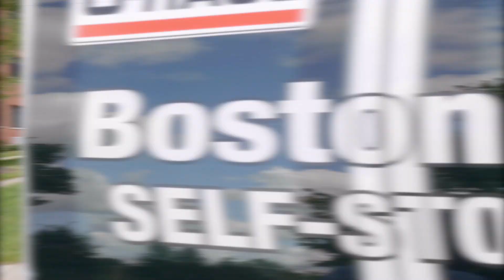Move-in Day Highlights 2017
On Friday, August 25, the Class of 2021 made their freshmen debut on campus!